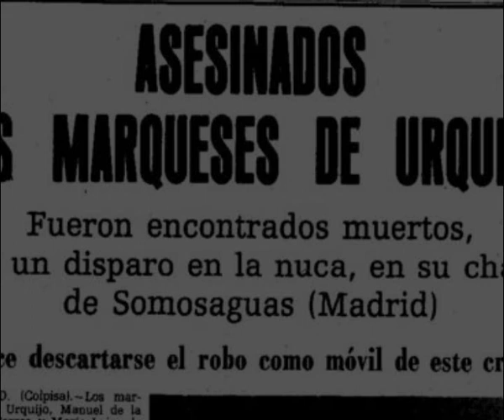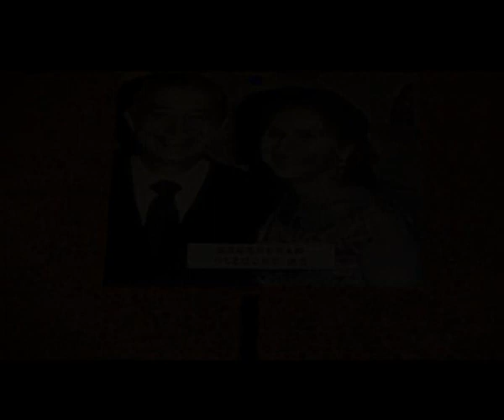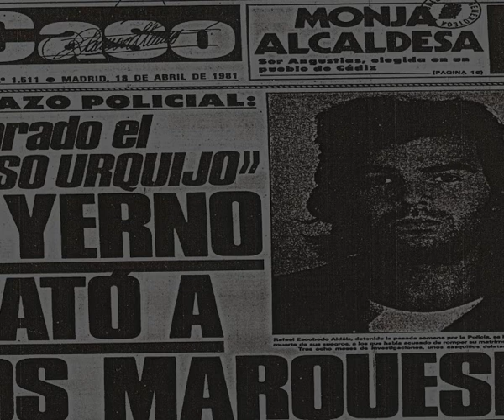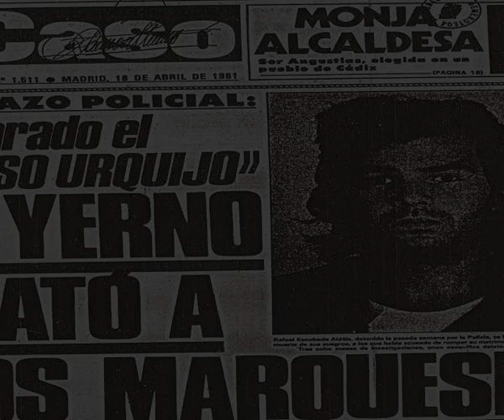Los Marqueses de Urquijo - Crimenes Imperfectos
Relado del crimen sobre los Marqueses de Urquijo... España, uno de los sucesos mas famoso españoles... descubre quien fue y porque lo hizo...